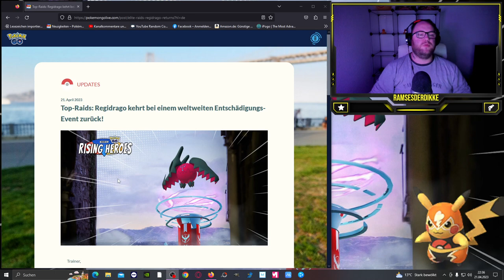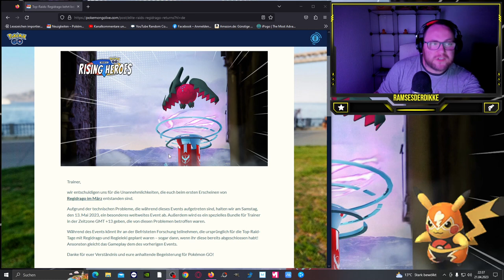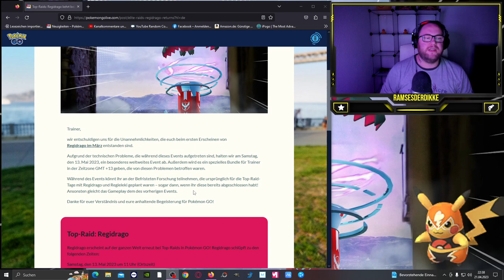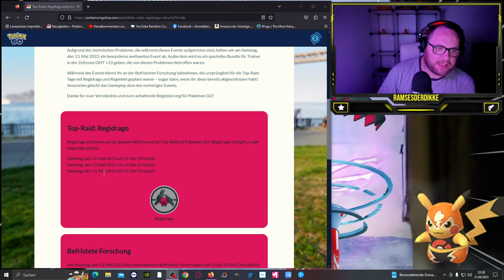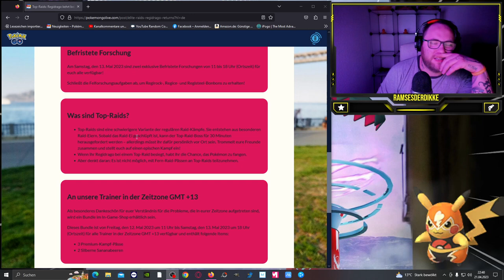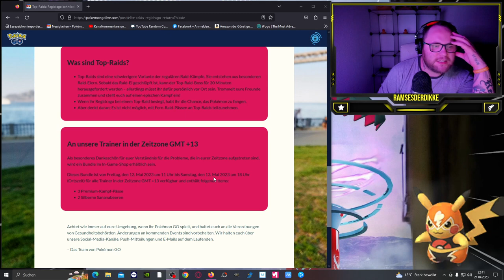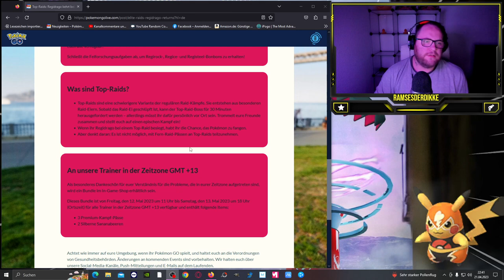REGIDRAGO kehrt zurück in die TOP RAIDS !!! | Pokémon GO Deutsch # 2441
GUMMA !!!

Mein Trainer Code : 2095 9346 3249